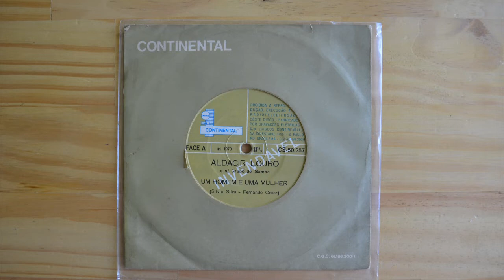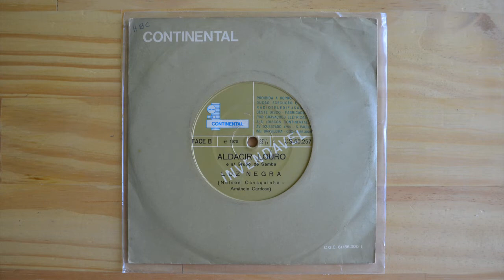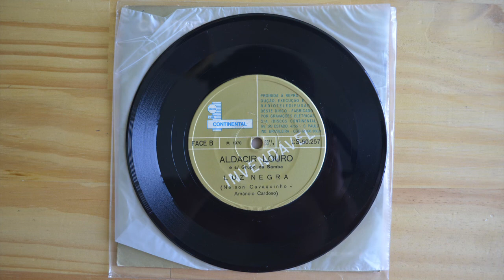Aldacir Louro e Seu Grupo De Samba* – Um Homem E Uma Mulher/Luz Negra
Label: Continental (3) – CS-50.257
Format: Vinyl, 7", 33 ⅓ RPM
Country: Brazil
Released: 1970